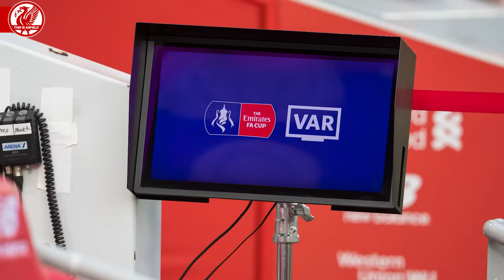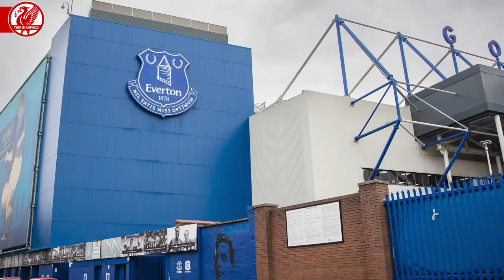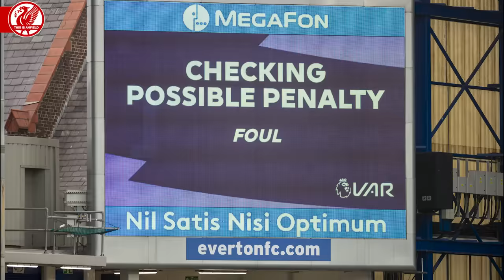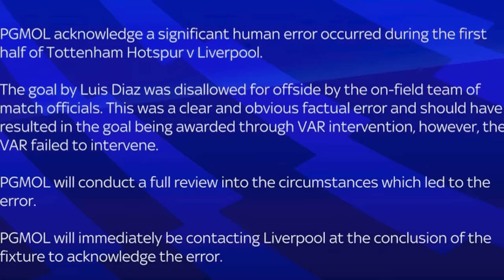10 WORST Referee Decisions That Cost Liverpool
Liverpool have had their fair share of bad referee decisions against them in the last decade. Here's 10 of the worst / most memorable!

Some of these are laughably bad. Two of them arguably cost Liverpool a league title.